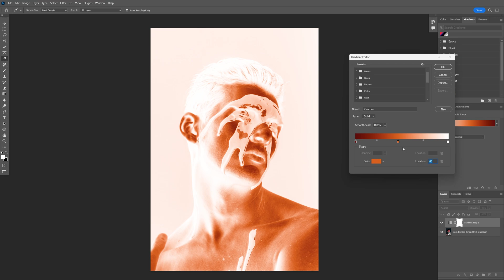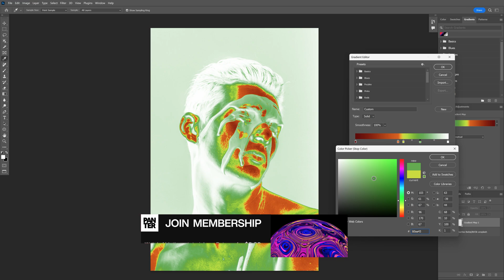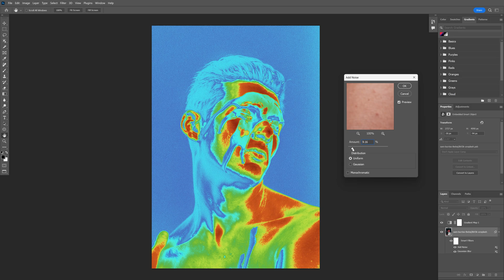How to Create Heatmap Effect in Photoshop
The "heatmap" effect in Photoshop refers to a technique where an image is transformed to mimic the appearance of a thermal or infrared heat map. This is achieved by assigning colors to different levels of intensity or temperature, with warmer colors representing higher values and cooler colors representing lower values. The result is a visually striking representation that highlights variations in the original image's intensity or data distribution.